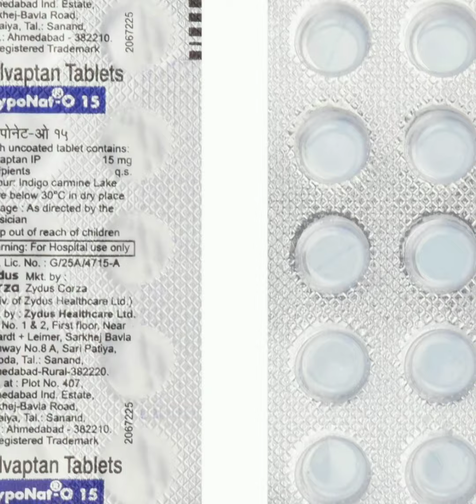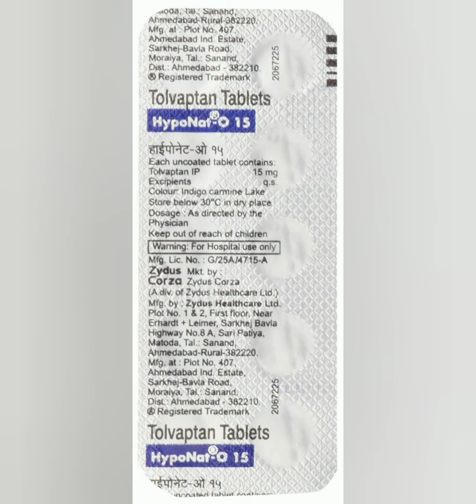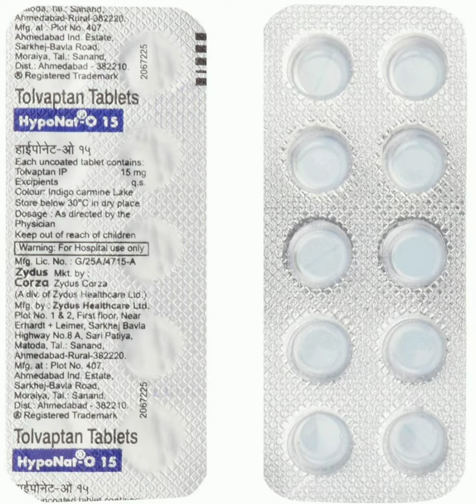Hyponot O 15mg Tablet uses, side effects and doses in Hindi || Tolvaptan 15mg Tablet